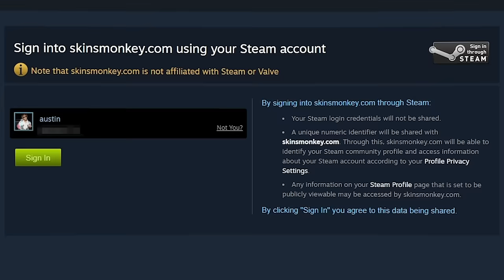THIS KID is a MONSTER | PGL Copenhagen CS2 Major Demo Review